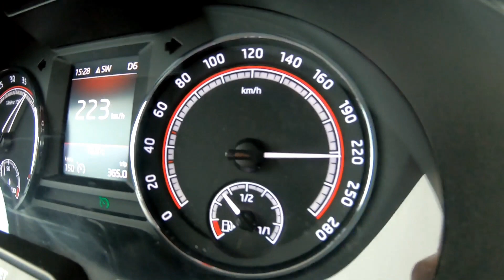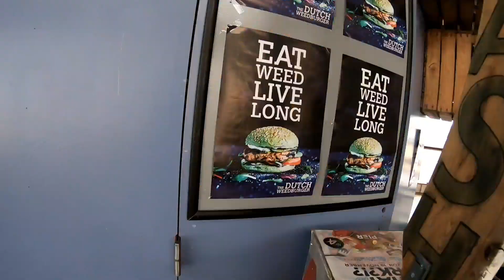Backpacking - Duetschland & Netherlands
Travelling around Germany and Netherlands on a whim.
Just been Hitchhiking, couch surfing and hammocking! was a great adventure!
There's one more video to go! :D